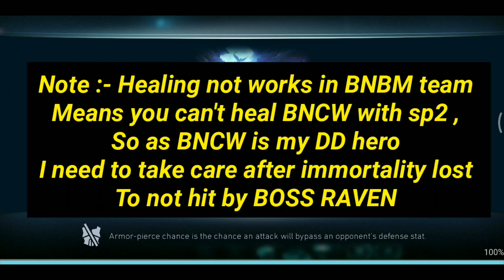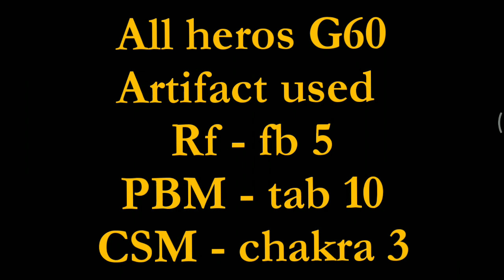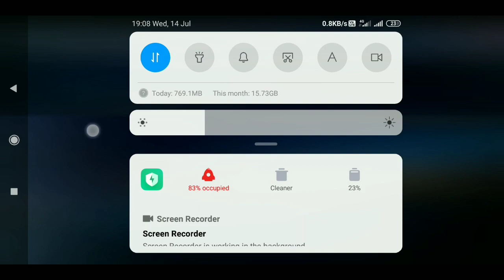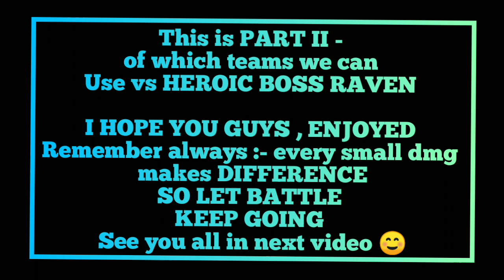Which teams we can use vs AOC HEROIC BOSS RAVEN - Part II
✅PART 2-
 Which teams we can use vs HEROIC BOSS RAVEN

👉In this video showcasing-
      Different teams vs HEROIC RAVEN
      PART 2 - BNCW 😺, MV, PBM, JL Teams

⚔️WE R DOMINATORS - STRONGER TOGATHER ⚔️

✅ Recruitment for T8 going on -
👉we need 2 or 3 strong player for t8 raid
DISCORD ID 🆔 - SWAPNIL#8451